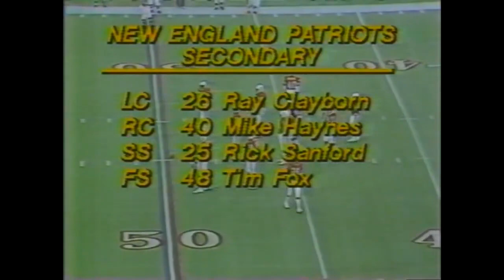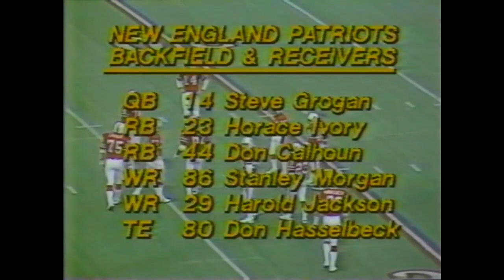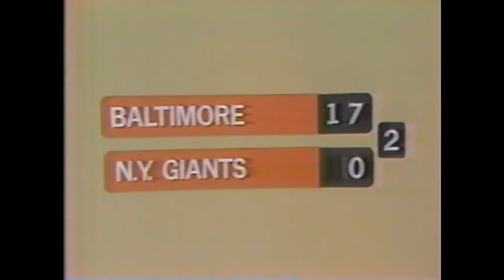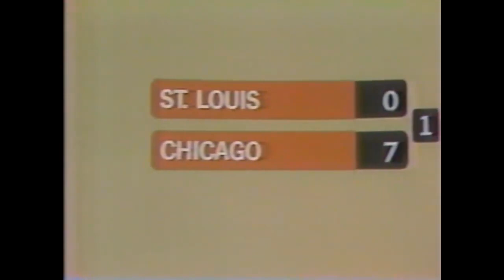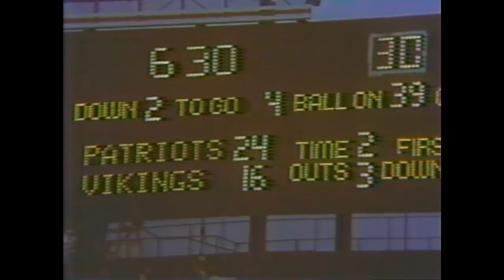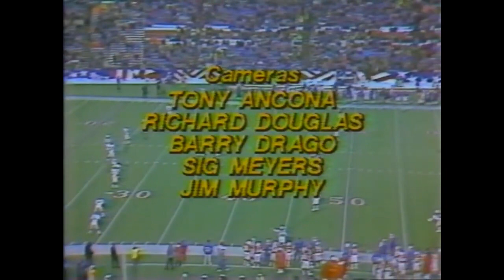1979 Week 16 Minnesota at New England